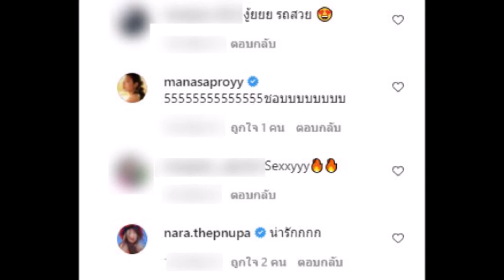ชีวิตนอกจอของ แอมแปร์